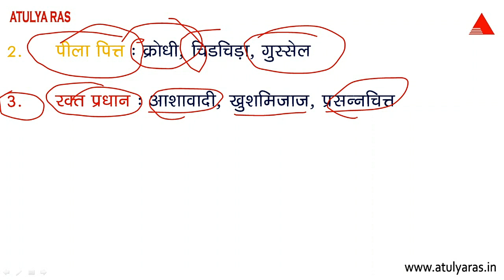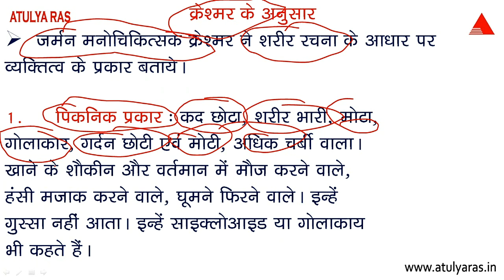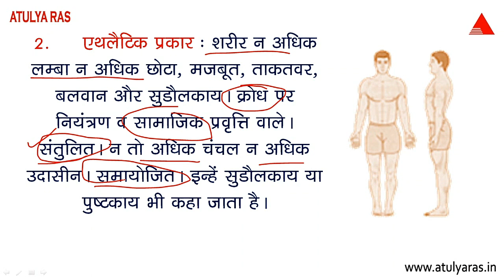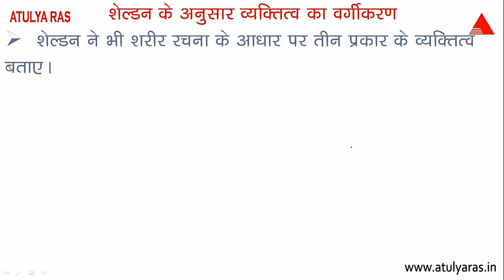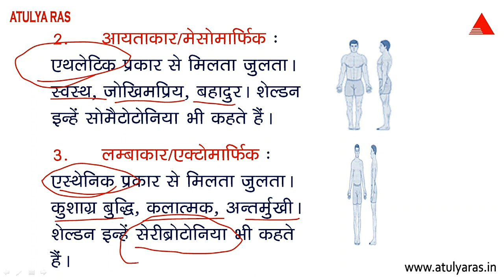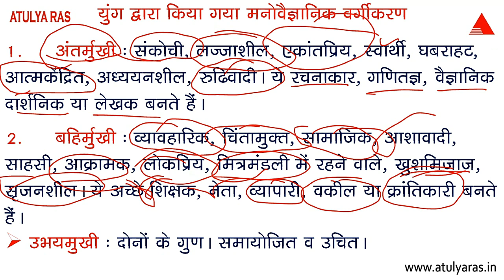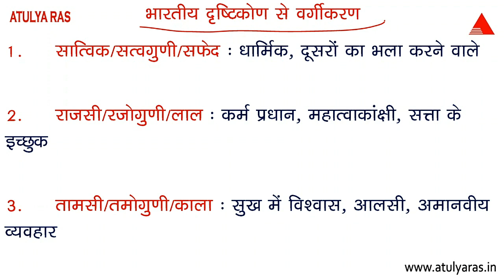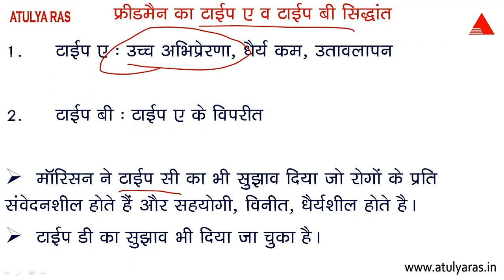Types Of Presonality || व्यक्तित्व के प्रकार व्यक्तित्व || PART2 || REET psychology Complete Course.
प्रिय विद्यार्थियों,
 इस वीडियो में शिक्षा मनोविज्ञान के महत्त्वपूर्ण टाॅपिक व्यक्तित्व के सभी प्रकारों को विस्तार से समझाया गया है। यह वीडियो REET, CTET,PTET,HTET,UPTET के लिए समान रूप से उपयोगी है। इस वीडियो में निम्न बिंदुओं को विस्तार से समझाया गया है-
1. हिप्पोक्रेट्स के अनुसार व्यक्तित्व का वर्गीकरण
        hippocrates classification of personality types
2. क्रेश्मर के अनुसार व्यक्तित्व का वर्गीकरण/शरीर-रचना का दृष्टिकोण/ पाश्चात्य दृष्टि कोण / शरीर रचना के आधार पर व्यक्तित्व का वर्गीकरण
        kretschmer's classification of personality
3. शेल्डन के अनुसार व्यक्तित्व का वर्गीकरण
        sheldon personality

4. युंग के अनुसार व्यक्तित्व का वर्गीकरण/मनोवैज्ञानिक गुणों के आधार पर व्यक्तित्व का वर्गीकरण/व्यक्तित्व का मनोवैज्ञानिक वर्गीकरण
        On the Basis of psychological Qualities
        jung personality theory
         What are the Jung personality types?

5. व्यक्तित्व का समाजशास्त्री/सामाजिक दृष्टिकोण/स्पें्रगर के अनुसार व्यक्तित्व का वर्गीकरण
        Sociology/Sociological Views
        spranger personality theory
6. विचारशक्ति/कल्पनाशक्ति के अनुसार थाॅर्नडाईक का वर्गीकरण/थाॅर्नडाइक के अनुसार व्यक्तित्व का वर्गीकरण
        Thorndike Classification according to thought Power
7. भारतीय दृष्टिकोण के आधार पर व्यक्तित्व का वर्गीकरण
        Indian Outlook
8. आधुनिक दृष्टिकोण के आधार पर व्यक्तित्व का वर्गीकरण
        Modern Outlook
9. आइजेंक का वर्गीकरण/आइजेंक के अनुसार व्यक्तित्व का वर्गीकरण
         Classification Eyesenck
10. व्यक्तित्व टाईप ए और टाईप बी प्रकार
       Theory Type-A and Type-B